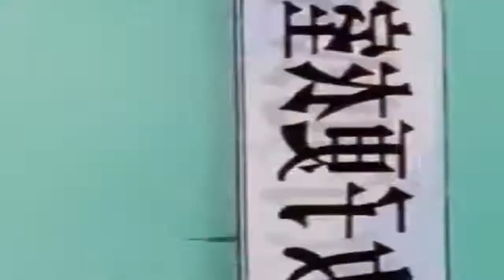[YTP] Randomness Stupidness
About a year a go I made a random YTP. Now a year later I make even more random YTP.